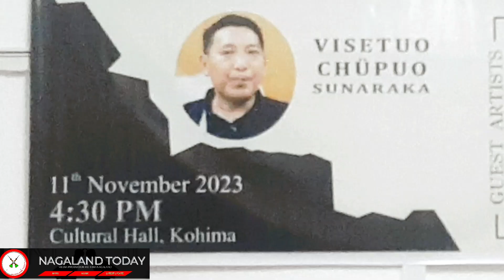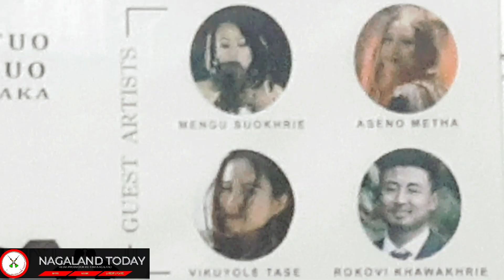Visetuo Chüpuo’s concert on November 11 at Kohima Capital Cultural Hall from 4:30 PM onwards.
Visetuo Chüpuo’s concert will take place on November 11 at Kohima Capital Cultural Hall from 4:30 PM onwards.
The concert will be held at the cultural hall in Kohima from 4:30pm.
This concert have been initiated by five like-minded persons- Dievi Yano, Rukravolie Rupreo, Thepfukhrietuo Rupreo, Atseizo Sorünuo and Chüwhuotuo Kense to support local artist Visetuo Chüpuo.
Chüpuo has been in the music industry for 35 years.
Addressing a press conference at Angami Youth Organization (AYO) office here, concert managing convenor Rukravolie Rupreo said that concert has been conceptualized to support the local artist.
 “We need to support the local singers,” he said.
Rupreo requested the well wishers and all the music lovers to be part of this concert to support Chüpuo’s music journey.
Yano informed that the chair ticket has been fixed at Rupees. 500.
Entry tickets will also be available at the venue itself.
The concert will be a 2 hour affair, he said.
To his credit, Chüpuo from Zhadima village in Kohima district has 115 composed songs so far, ranging from gospel song, wedding song, love song to patriotic song.
He started singing at the age of 14 years.
Chüpuo told media persons that he will take stage for 12 to 16 songs. Among the many popular songs include; Sunaraka, Neitseivonuo, Sankha Biri, Rose, Jeevan Bacha Bole, N Rubei etc.
The concert will also feature Mengu Suokhrie, Aseno Metha, Vikuyole Tase and Rokovi Khawakhrie as guest artists.
Nagaland’s urban development & municipal affairs advisor Zhaleo Rio will grace the event as the special guest.